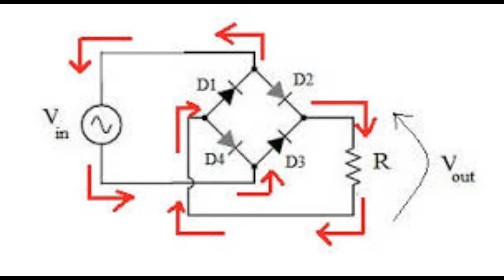Generatore di corrente a manovella - Hand Crank Power Generator